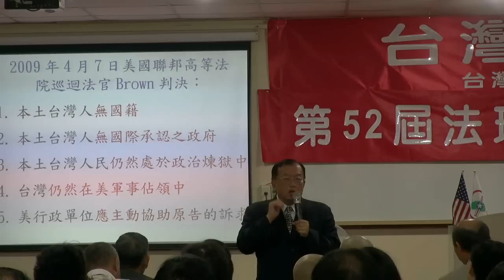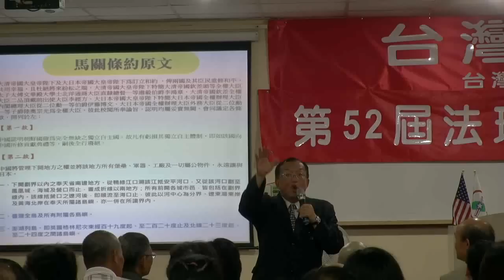130322-2d-台灣政府之前景-林志昇-台灣(民)政府第52屆法理學院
130322-2d-台灣政府之前景-林志昇-台灣(民)政府第52屆法理學院